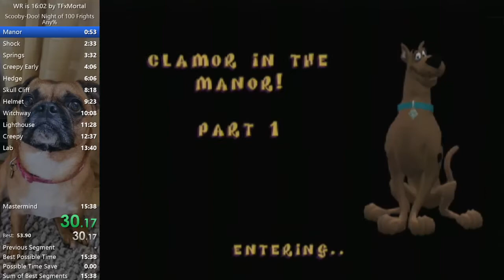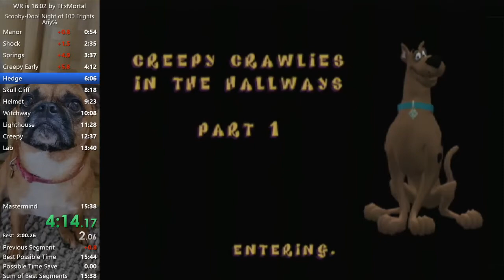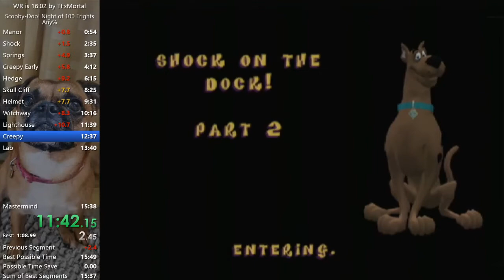[Former World Record] Scooby-Doo! Night of 100 Frights Any% CE In 15:58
first 15